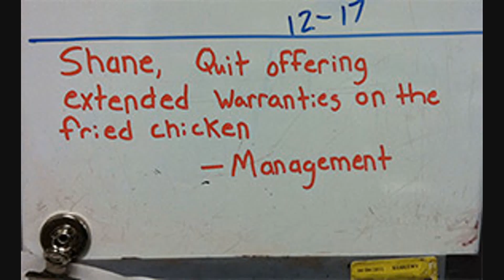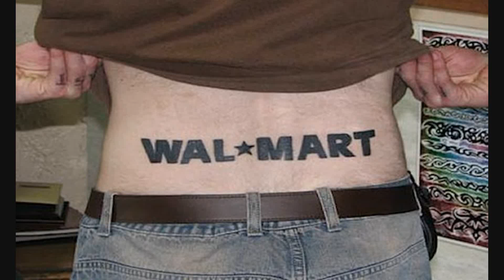Amazing World of Walmart #19